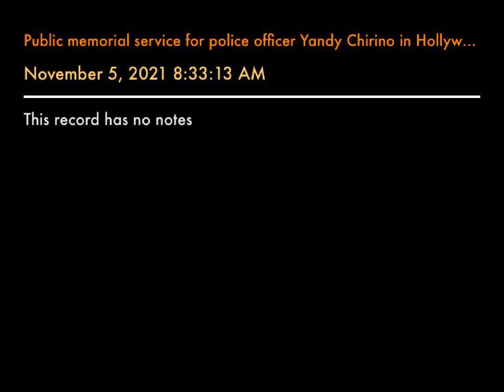Public memorial service for police officer Yandy Chirino in Hollywood in 2021